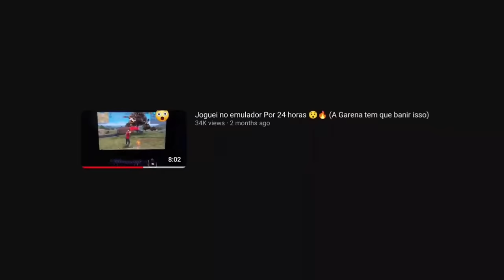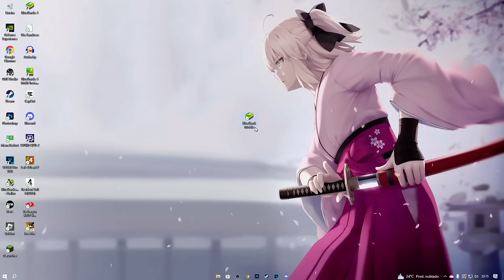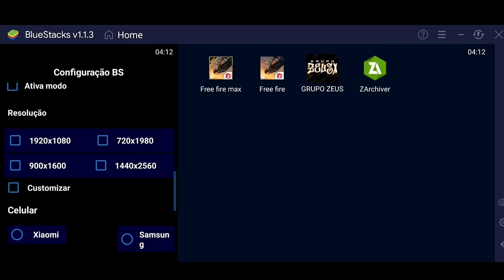Recriei a Sensibilidade do Two9 no mobile 😯🔥 (Só Vermelho)